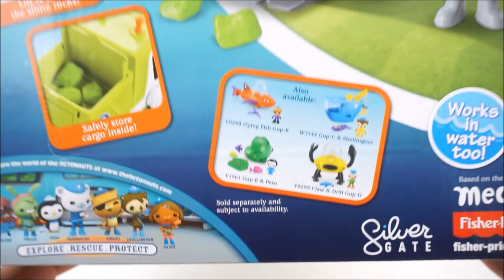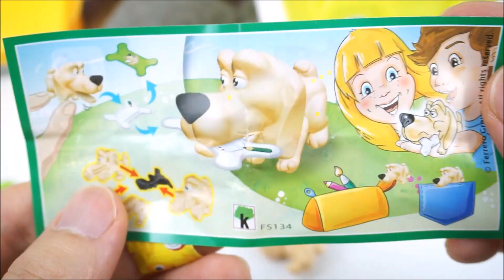바다탐험대 옥토넛 탐험선Y 와 터닝메카드W 장난감 The Octonauts Gup Y Mecard Mini Car Transformers 퍼플토이박스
바다탐험대 옥토넛 장난감 과 터닝메카드W 장난감입니다.